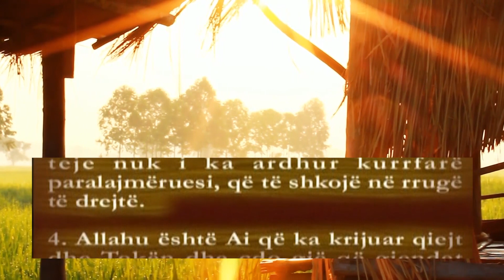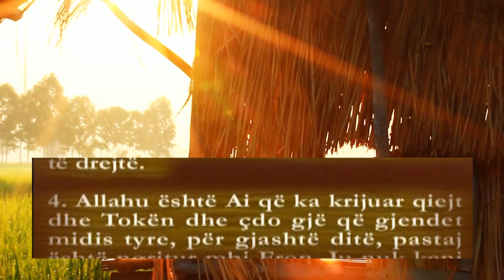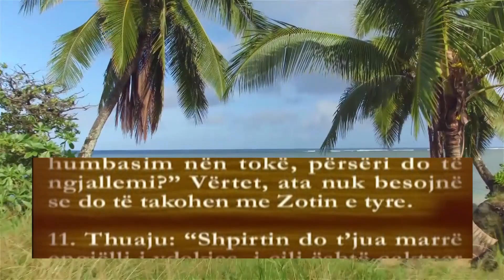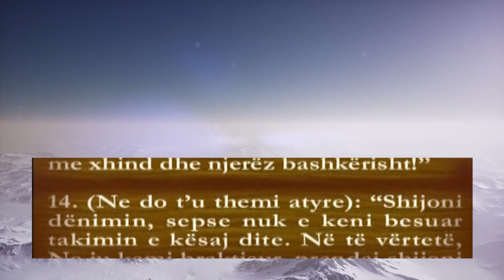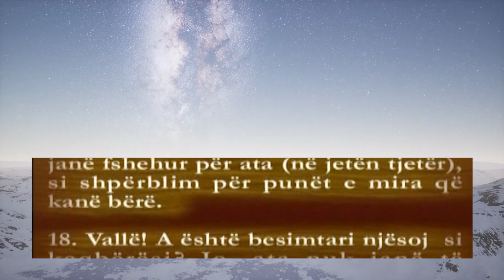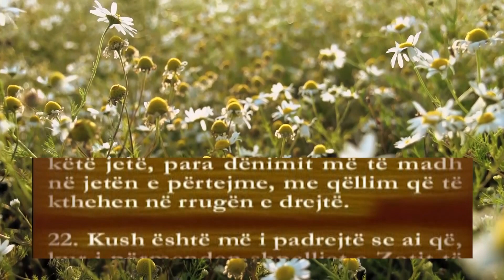Surja Es Sexhde